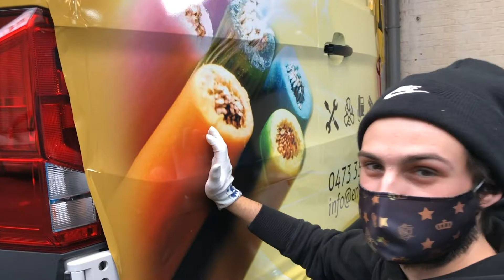TRY NOT TO LAUGH CHALLENGE - Best of 2020 (nog nooit vertoonde beelden) BC Signature edition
Dat plezant was in 2020 mag ook gezien worden :)

Dit gebeurd er dus als er steeds gefilmd wordt in de werkplaats, en er veel geknipt moet worden. Dit zag je nog niet dus!

Blijf ons volgen in 2021 voor nog meer wrap plezier!